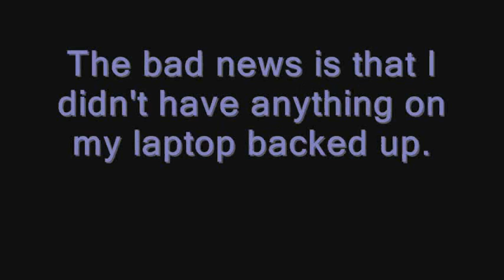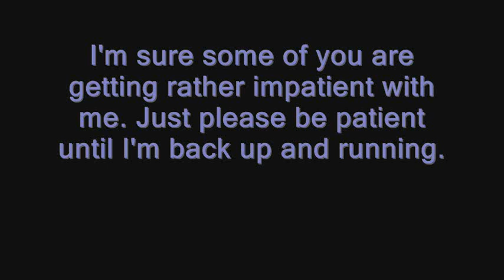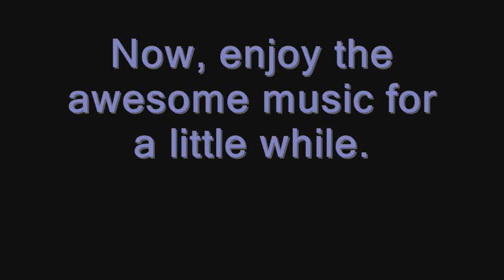Feh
Call it a brief hiatus. Sucky laptop problems are sucky.

MUSIC CREDIT
Song: Judging By the Size of This Crater, Someone Brought the Ruckus
Album: The Power of Science is Staggering
Band: Starship Amazing (The Happy Video Game Nerd's band)